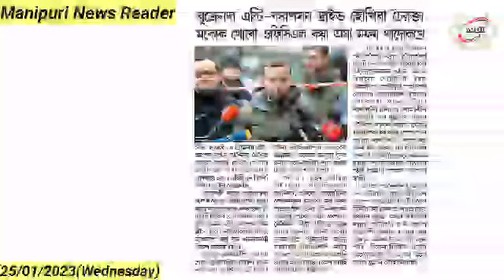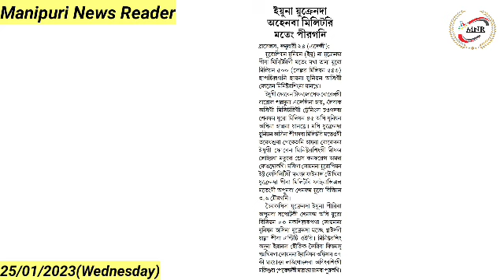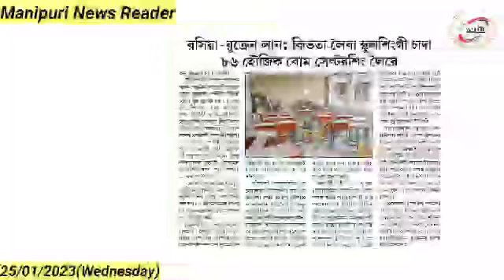Ukraine da Anti-Corruption Drive Houkhiba Cheirakta Makok Thongba Official Kaya Ama Mapham Thadokhre